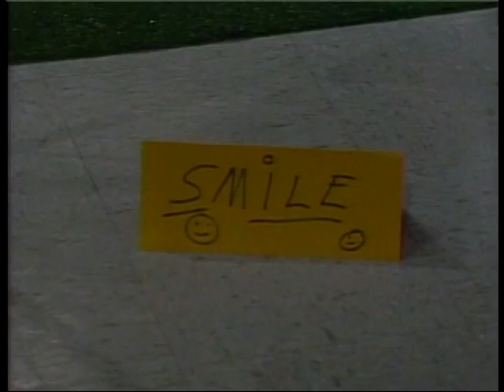"Shackles and Chains" sung by Ed M.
Ed M. singing an old Jimmie Davis tune from the late 1930's called Shackles and Chains.